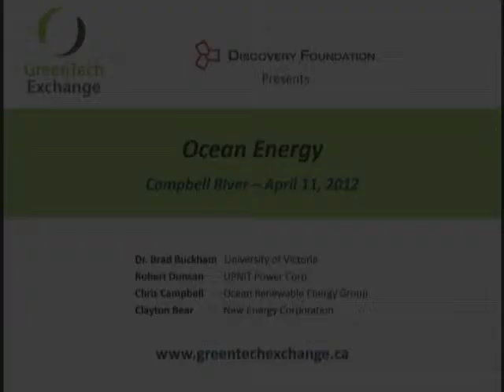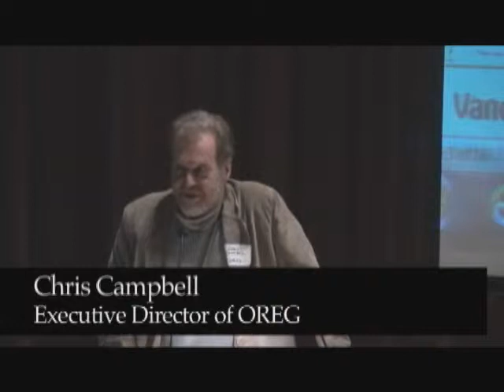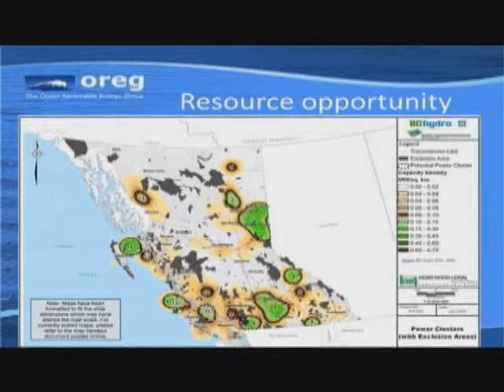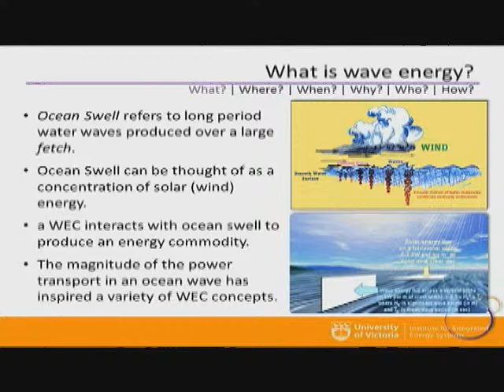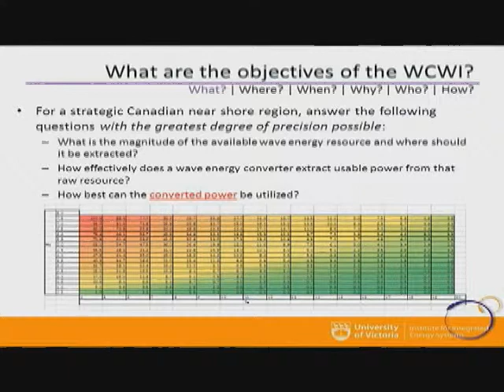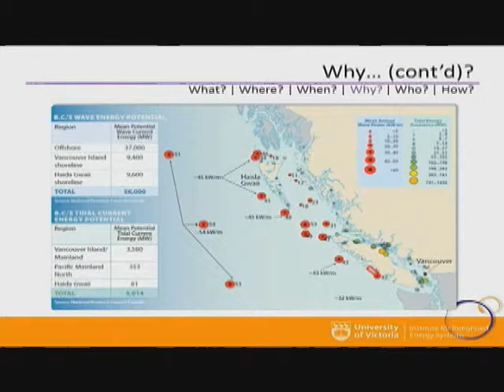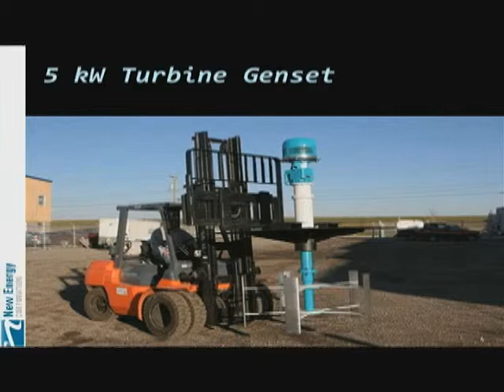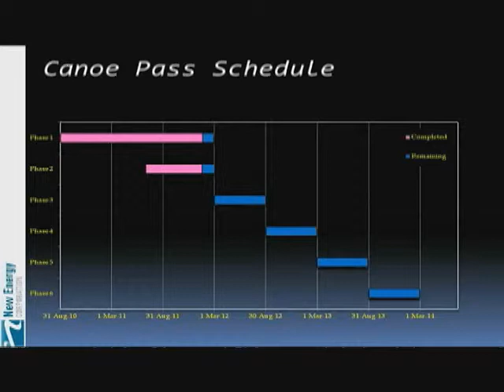Ocean Energy Vancouver Island Forum - April 22, 2011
OCEAN ENERGY - Vancouver Island, British Columbia, Canada
Forum held on April 11, 2012 at North Island College in Campbell River

British Columbia is well positioned to take advantage of a unique renewable energy resource; wave and tidal energy. In this GreenTech Exchange Forum, four Vancouver Island leaders will talk about what their organizations are doing to advance the innovation and technology deployment in this field.

About the Presenters:

Robert Duncan is the CEO of Hupacasath First Nation located in Port Alberni, BC. He also oversees the administration for Upnip Power Corp, serving as the CEO. Robert will provide an overview of the China Creek run of river project including its capital costs, power capacities as well as highlighting other projects the Hupacasath First Nation are working on.

Chris Campbell is the Executive Director of the Ocean Renewable Energy Group (OREG). Coming from a marine scientist background, Chris is focused on building an alliance of industry, governments and utilities to ensure that Canada is a leading player in the emerging renewable ocean energy opportunity. Chris will discuss the state of ocean energy development worldwide, in Canada and in British Columbia.

Dr. Brad Buckham is an Assistant Professor for Mechanical Engineering at the University of Victoria. His group has developed a coordinated computer modelling and field measurement program for wave energy. Brad will deliver an overview of his team's West Coast Wave Initiative and how it will help guide the development of future sites by the Canadian wave energy industry.

Clayton Bear is President and CEO of New Energy Corporation. A professional engineer with over 20 years of experience in engineering, Clayton is engaged with product development and the application of leading edge technologies. Clayton will provide an overview on the Canoe Pass Tidal Plant -- what could be Canada's first grid connected tidal energy system.